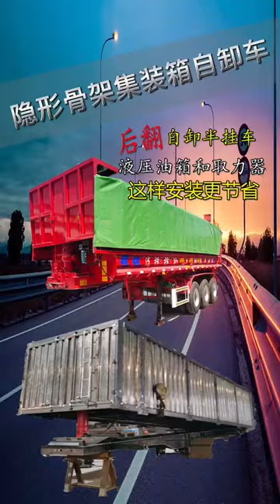extendable pole trailer for sale, Cargo Semi Trailer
witbank,Dump Truck
aluminium semi tippers for sale,electric sideloader
20 ft shipping container on trailer, End Dump Trailer
3 axle heavy equipment trailer,Removable Gooseneck
53 container chassis for sale,reefer 53 ft for sale
intermodal chassis for sale,carrier reefer trailer
end dump tractor trailer,flatbed trailer tool box
Tri Axle Side Tipper Trailer ,flatbed trailer tarps
shipping container trailer for